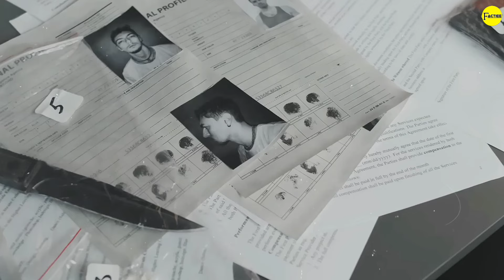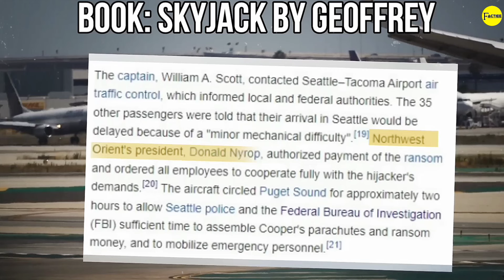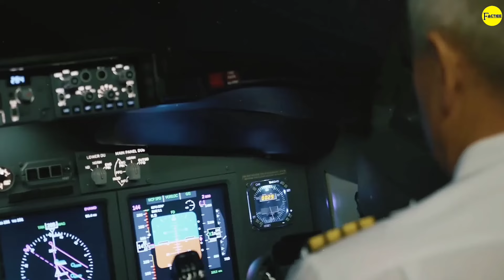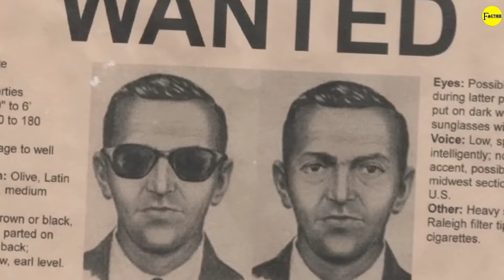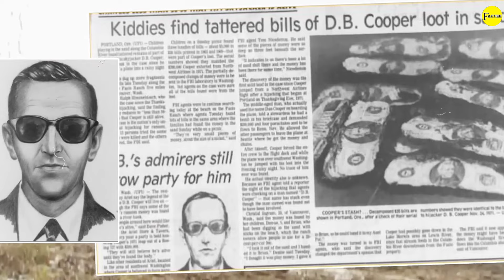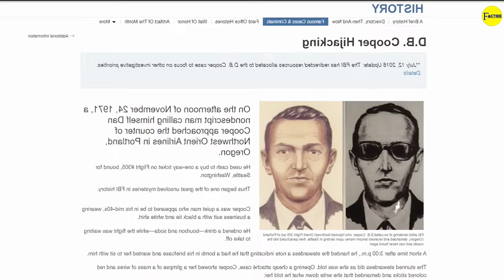Mystery of DB copper | worlds mysterious plane Hijack | Factiee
After all, who was D.B. Cooper, who mysteriously disappeared from a flying plane. The Story of the Most Mysterious Man in American History.

आखिर कौन था D.B. Cooper जो रहसयमयी तरीके से एक उड़ते हुए प्लेन से गायब हो गया। अमेरिकी इतिहास के सबसे रहस्यमयी इंसान की कहानी।